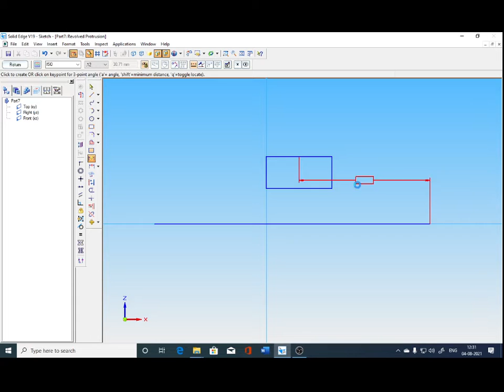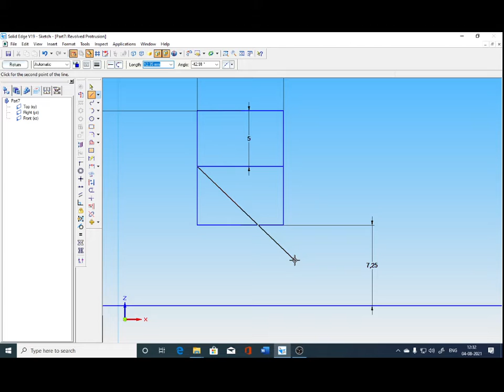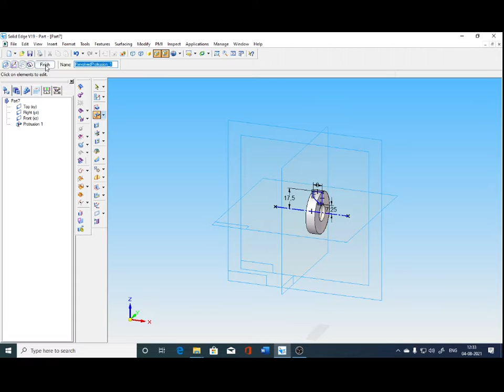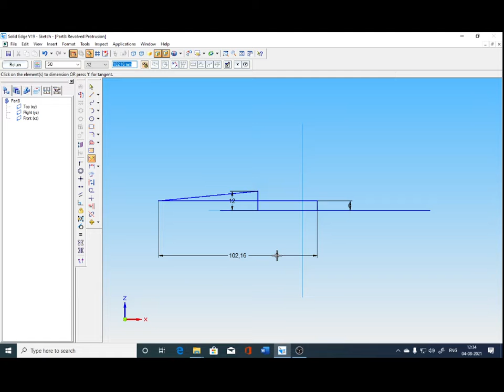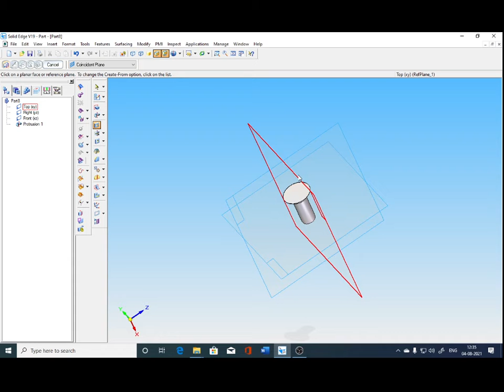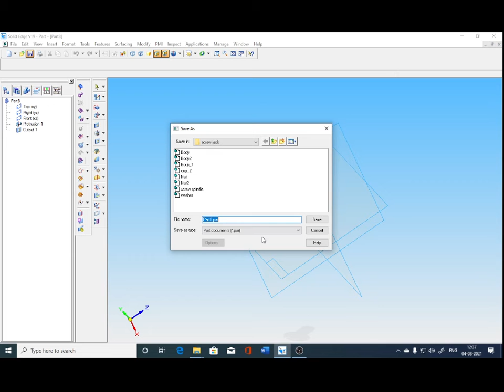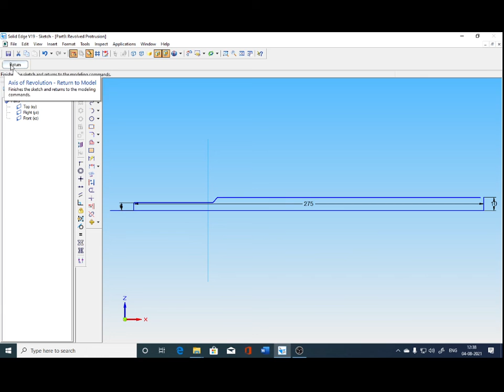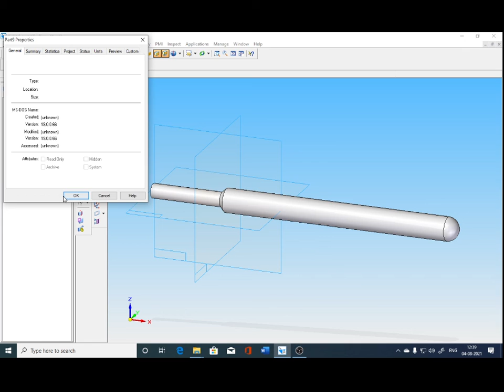How to model or create screw jack's CSK SCREW, WASHER AND TOMMY BAR in solid edge software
This video shows how to model or create a screw jack CSK SCREW, WASHER AND TOMMY BAR parts using solid edge software